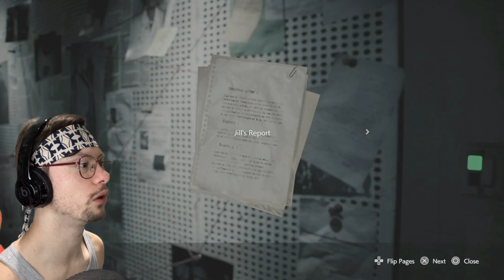THE NEMESIS IS COMING FOR MY BOOTY | Resident Evil 3: Nemesis